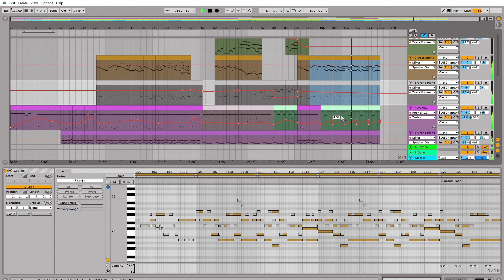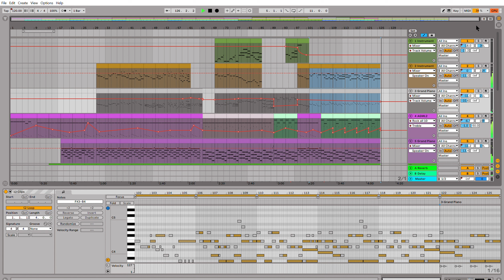A World Without Walls (Ableton)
One can hope.

Op. 566